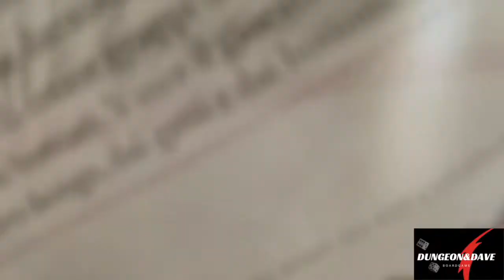Calico il gioco astratto con i gatti | Il regolamento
Ecco la spiegazione del regolamento di Calico!